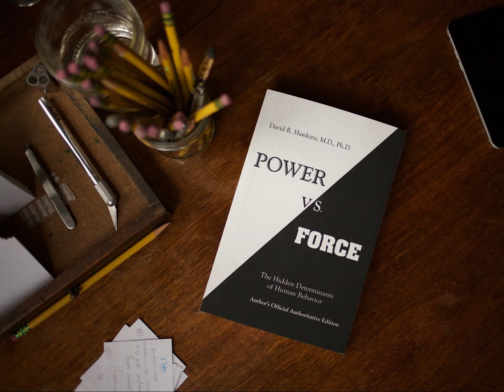Power vs. Force: The Hidden Determinants of Human Behavior" by David R. Hawkins Book Summary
"Power vs. Force: The Hidden Determinants of Human Behavior" by David R. Hawkins is a transformative exploration of human consciousness and behavior. Published in 1995, the book distinguishes between power, derived from higher consciousness, and force, rooted in ego and fear. The author introduces a "Map of Consciousness" that quantifies levels of consciousness, revealing a spectrum from negative emotions to enlightened states. Hawkins uses muscle testing to measure energetic levels associated with thoughts and emotions. The book emphasizes the impact of emotions on behavior, the journey of spiritual growth, and the potential for global harmony through elevated consciousness. Overall, it offers insights for personal transformation and a deeper understanding of human behavior.